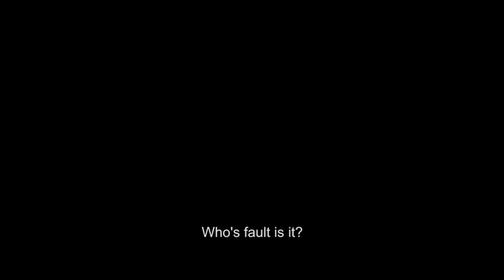Chronology (Kronoloji) by Ali Aydin | SBIFF 2020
In this psychological thriller, a man wrestles with his personal demons and
discovers bitter truths about himself and his marriage while he is frantically
searching for his missing wife.

117 mins - Turkey - DIRECTED BY Ali Aydin
INTERNATIONAL COMPETITION / CRIME SCENES - US PREMIERE - SUBTITLED